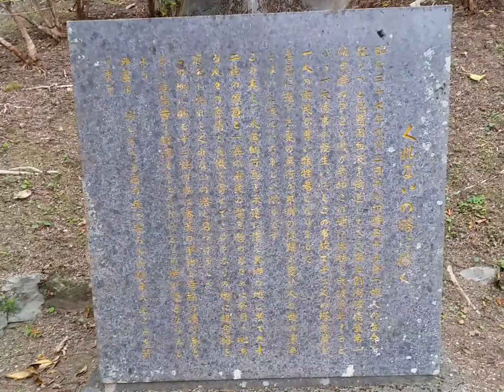くれないの塔 2018/01/03(水)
らんかん山/奄美大島